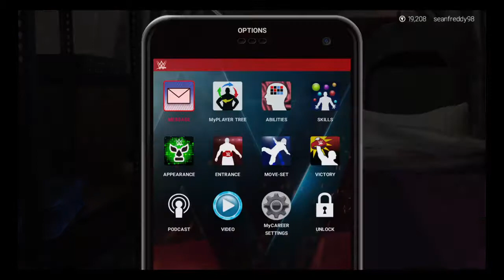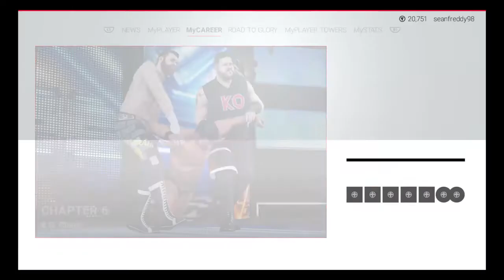WWE 2K19 My Career Episode 12: Tag Team